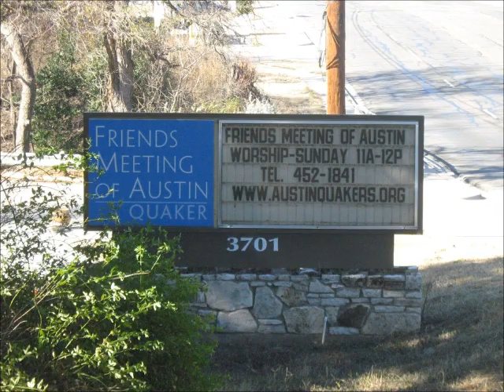Matt Dillahunty Vs. Me: Enemy of All